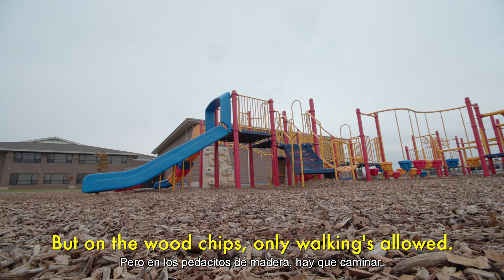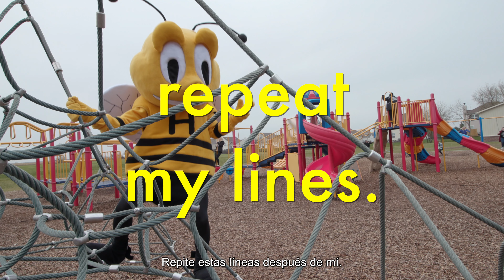Crosby Elementary School - Playground Rap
To improve behavior and safety on the playground, teachers at Crosby Elementary School collaborated on a rap song to help teach students positive choices. This music video serves as a memorable teaching tool to remind students to be respectful, responsible, and safe.